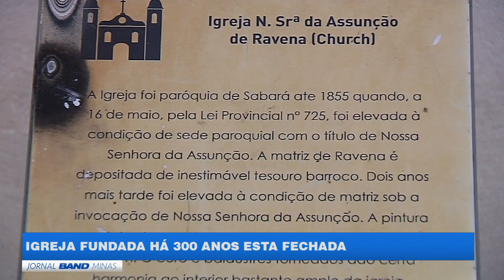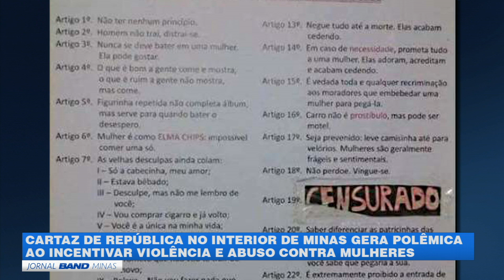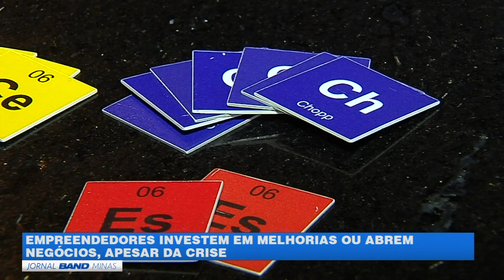Jornal Band Minas 25/08/2017